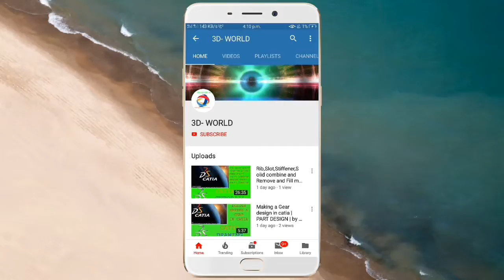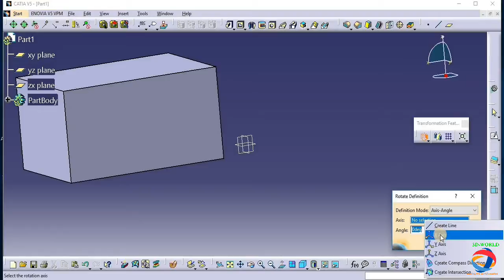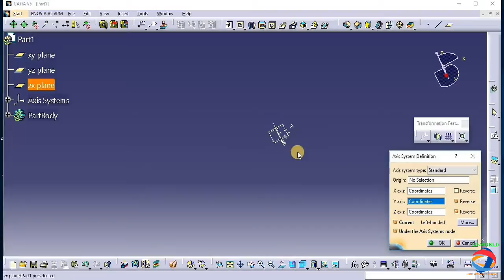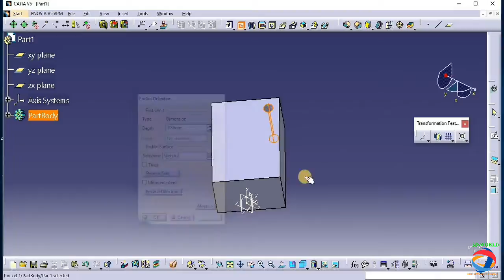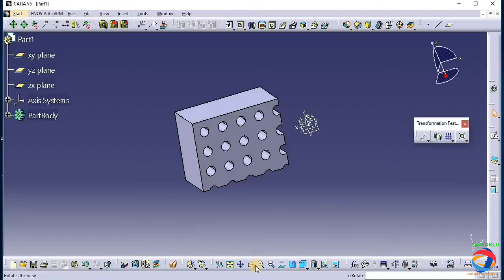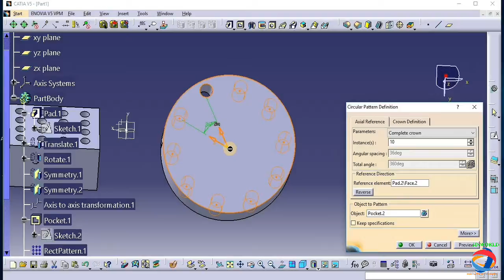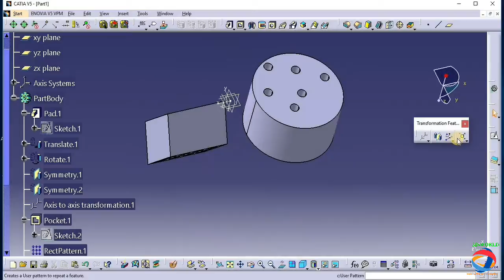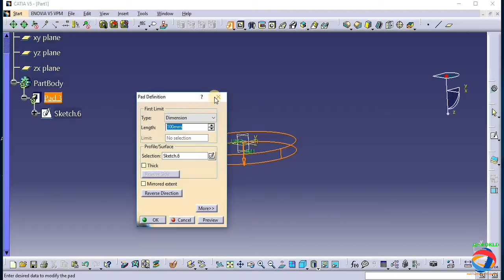CLASS 9,CATIA V5 Transformation feature by Navdeep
In this video I am learning about Transformation  feature